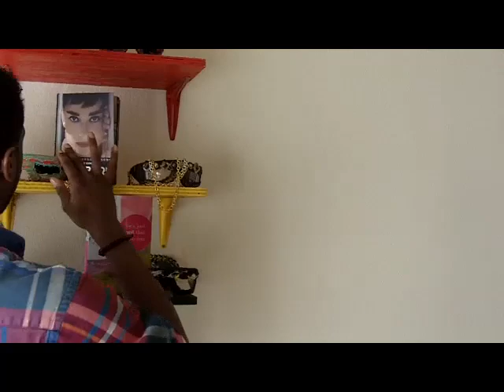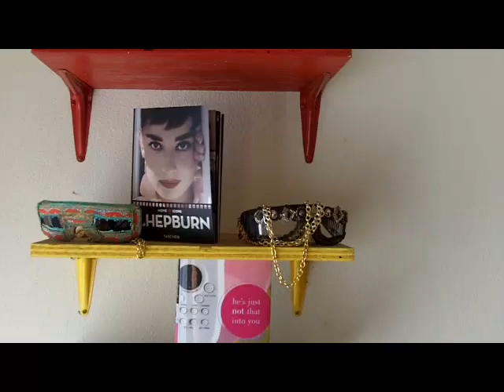*Celebrity Eyewear Designer* "STORYAFTON ABSTRACT"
Custom Creative Eyewear Designer Story Millbourne is taking the Creative Couture Scene by storm. This Designer Has Mixed Tribal inspiration with creative street edge and made it a "HIT"!

Celebs Owning Her Shades: LIL KIM, AMBER ROSE, CIARA, SNOOP DOGG, KIM PORTER & NEYO!!  Check Her Out ASAP!